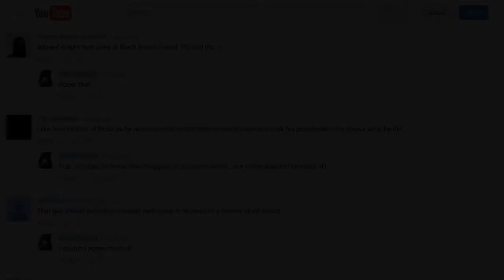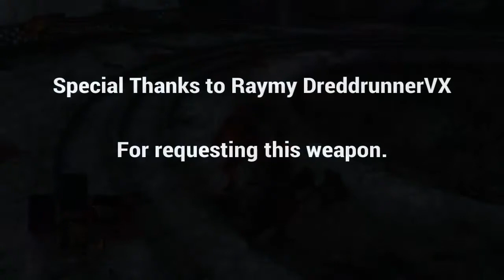Dark Souls 3 PvP The Spin2win Axe(Winged Knight Axes Requested weapons Ep19)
Special Thanks to Raymy DreddrunnerVX for requesting this weapon and to all my viewers and subscribers who enjoy this series.I hope you enjoyed this video and thank you so much for watching it.